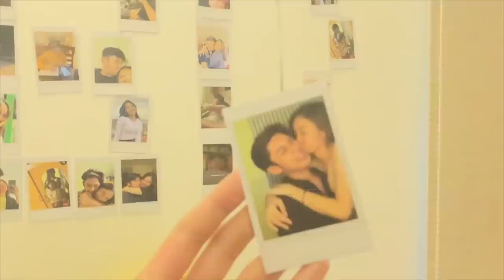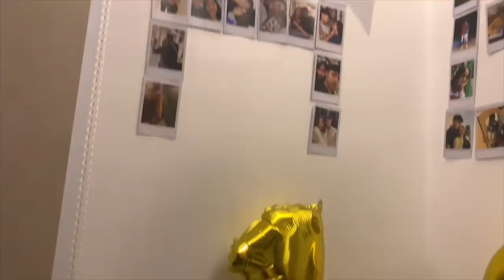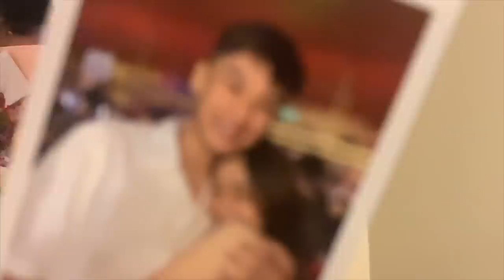ANNE, WILL YOU BE MY GIRLFRIEND? + BIRTHDAY SURPRISE!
Maraming Salamat sa lahat ng tumulong, hindi ito magiging possible kung hindi dahil sainyo: